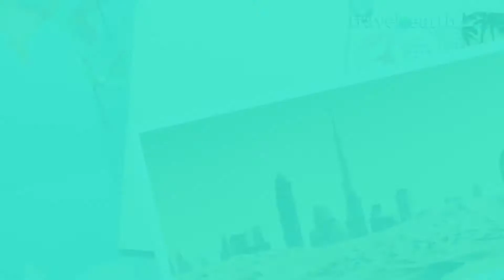DUBAI In A Day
Dubai in a day, did you think it was possible? Now it is! In this series, we will bring you some of the best destinations in the world and how you can get the most out of them in just one day!